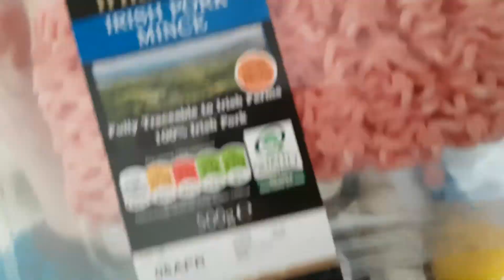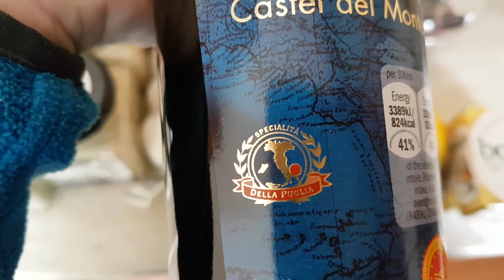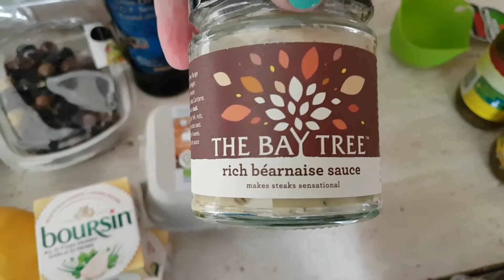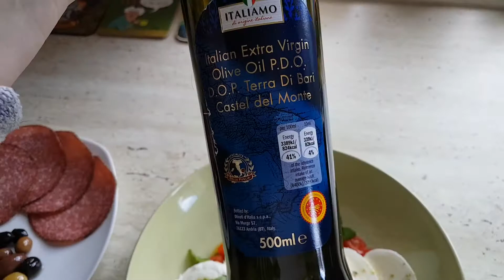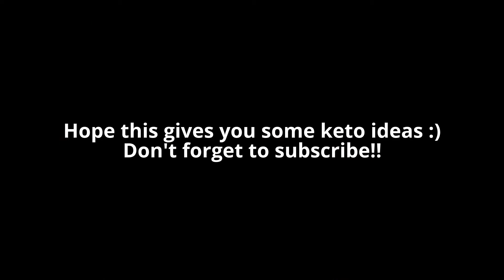WHAT I EAT IN A WEEKEND | KETO FOOD HAUL - Food for weightloss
1 year on a ketogenic diet. Lost 95lbs naturally, no gym, no exercise, no surgery, no pills. Just real, delicious whole food. Join me on my journey to health as I get used to a thinner body and a carb filled world. I'm here to help whoever I can heal themselves, motivate and inspire.